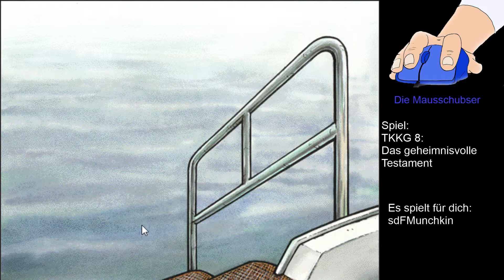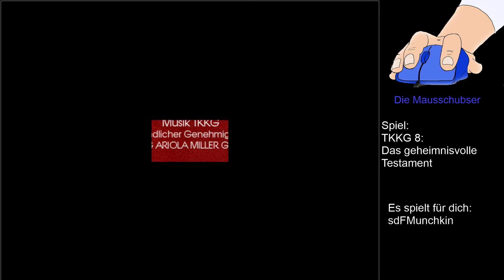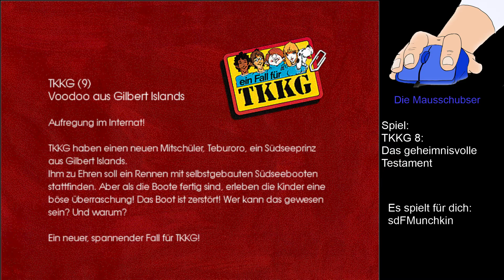TKKG 8 - Das geheimnisvolle Testament #5/5